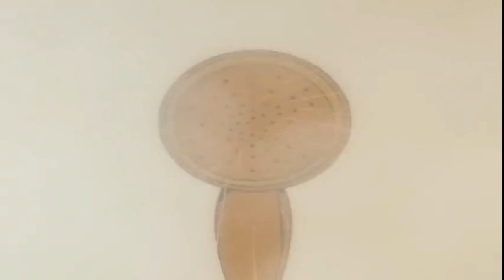[Gokinjo Monogatari] Mikako se vuelve rubia ✩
ご近所物語
幸田 実果子

Episodio 5